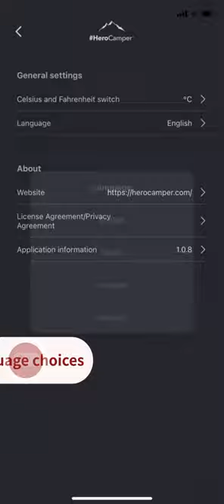Air Conditioner App Video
The app is used for controlling HeroCamper air conditioners via Bluetooth connection. On the app, you can see and set the temperature, change mode, change fan speed, etc.